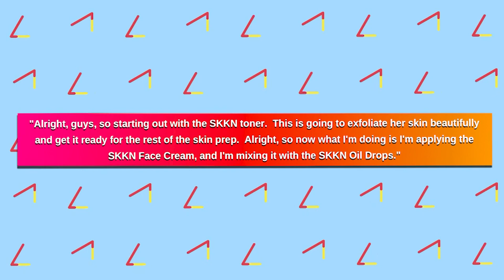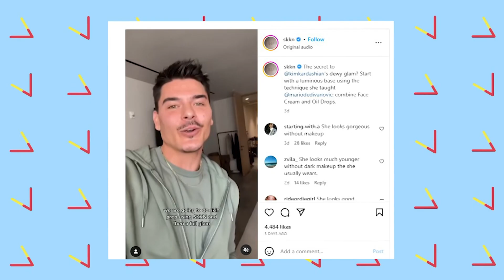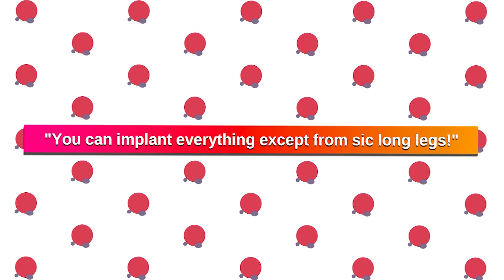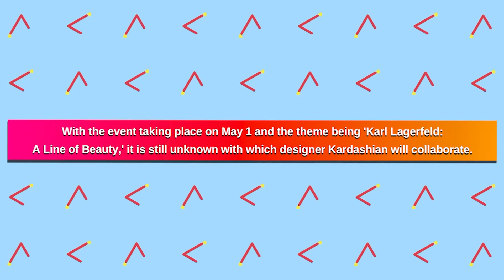Kim Kardashian BLASTED For Excessive Use Of Plastic Surgery After Spotting New Look!